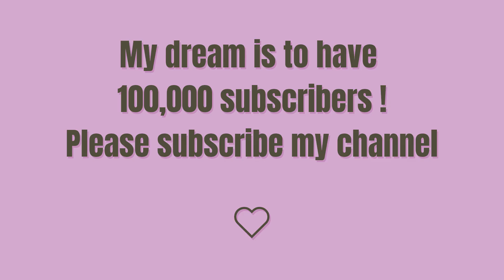How To Draw A Rocket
እንዴት እንደሚሳል
كيف ترسم
Ինչպես նկարել
necə çəkmək
nola marraztu
কিভাবে আকে
як маляваць
kako crtati
как да рисувам
ಹೇಗೆ ಸೆಳೆಯುವುದು
com dibuixar
сурет салу
sa unsa nga paagi aron sa pagkalos
mmene kudzatunga
如何画
如何畫
nzira yekukwevera
කොහොමද අඳින්නේ
그리는 방법
kako nacrtati
çawa bikujin
hvordan man tegner
ako kresliť
kako narisati
Kiel desegni
kuidas joonistada
Paano Gumuhit
kuinka piirtää
como deseñar
sut i dynnu
როგორ დავხატოთ
איך לצייר
hogyan rajzolj
esi ise
ווי צו ציען
cara menggambar
描く方法
cara nggambar
របៀបគូរ
ວິທີການແຕ້ມ
duci
kā zīmēt
kaip piešti
wéi zeechnen
како да црташ
എങ്ങനെ വരയ്ക്കണം
kif tfassal
me pehea ki te utu
कसे काढावे
хэрхэн зурах
څنګه رسم
چطوری طراحی کنیم
jak narysować
ਕਿਵੇਂ ਖਿੱਚਣਾ ਹੈ
кантип тартат
cum să atragă
как нарисовать
le auala e faalatalata
Како цртати
ho hohela joang
ڪئين ٺاهيو
வரைவது எப்படி
jak kreslit
ఎలా గీయాలి
nasıl çizilir
як намалювати
indlela yokudweba
indlela ukudweba